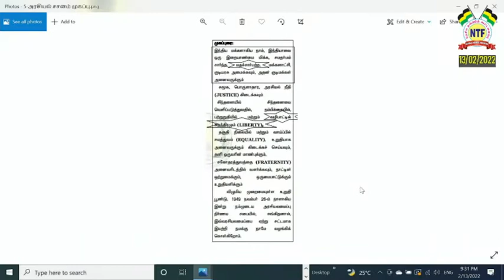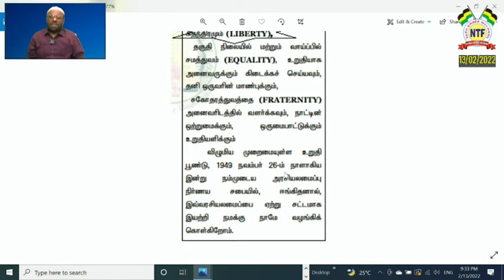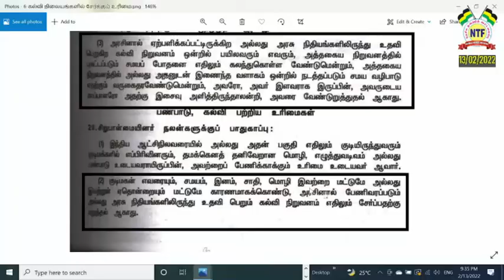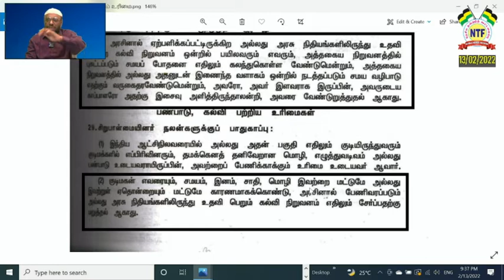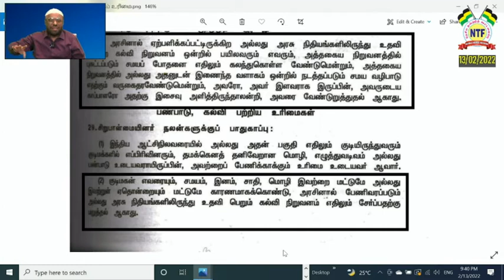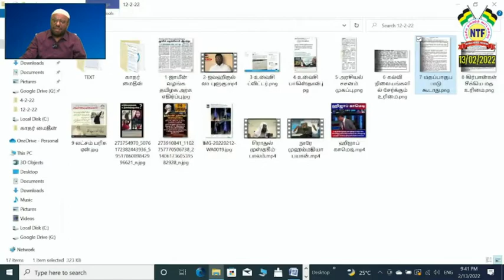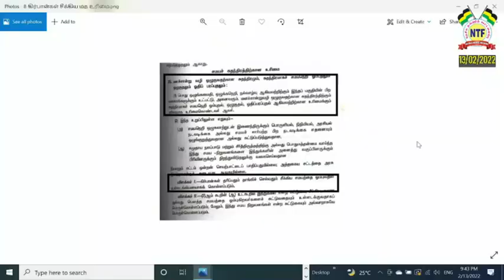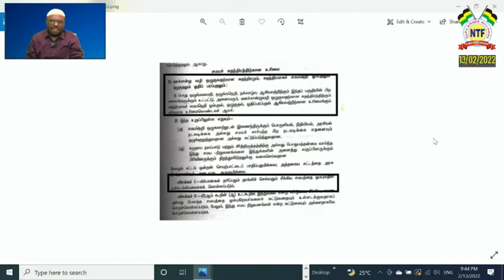மத உரிமை அரசியல் சாசனம் சொல்வது என்ன? உரை :சகோதரர் பீ.ஜைனுல் ஆபிதீன்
மத உரிமை
அரசியல் சாசனம் சொல்வது என்ன?
உரை :சகோதரர் பீ.ஜைனுல் ஆபிதீன்